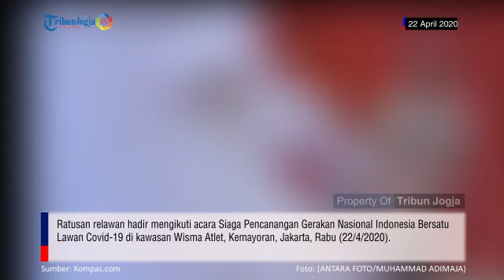Relawan Hadiri Deklarasi Gerakan Indonesia Bersatu Lawan Covid 19